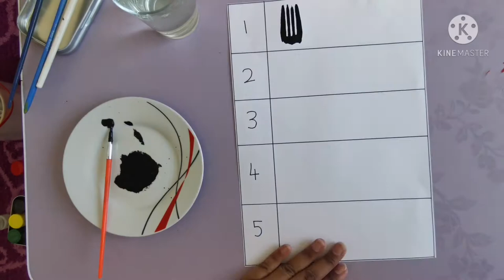Easy fork painting activity for kids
Video and pictures : Huawei p30 pro mobile